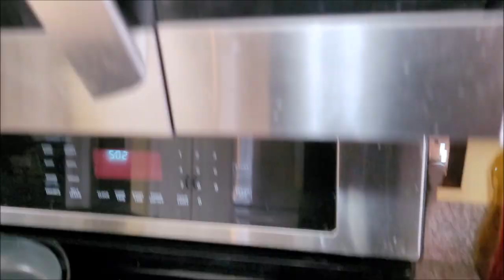Lilly had her pups 🐶 and a quick wrap up on the garden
New Litter of Pomsky Puppies,  Lilly had 8 but one was still born,  that was our first,  a short look into AI-ing, Jack and Treasure,  Jack is so happy about this, then a short tour of what's left of the garden.

Just some of the things we do outside of the Pohl Barn, Gardening, Dog Breeding, Dairy Goats
what ever else I happen to feel like sharing, Thank you for following along in our adventures
into our day to day adventures.